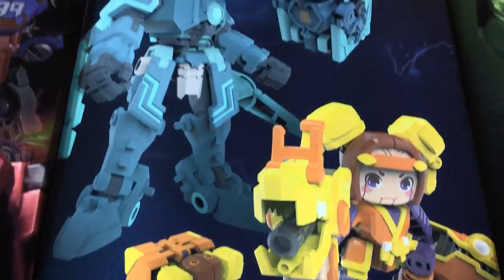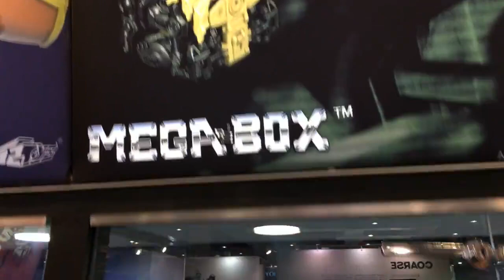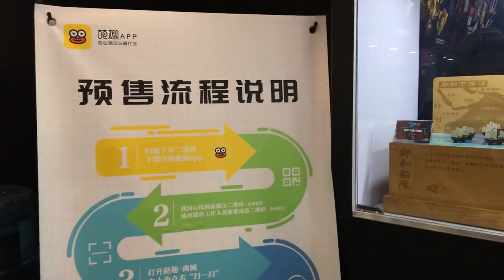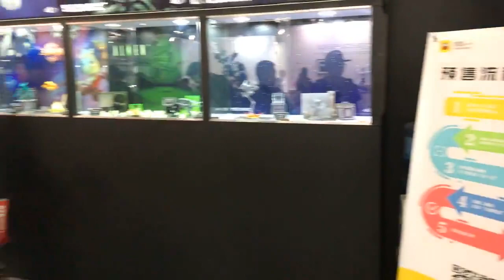TOYSTV【2018上海國際潮流玩具展】Shanghai Toy Show p5: 52TOYS Darkcrown Kevin Li 虎子 人造人22 X2R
TOYSTV@【2018上海國際潮流玩具展】Shanghai Toy Show p6 呢幾日記得𥄫實 ToysTV 玩具TV，第一手消息不停放送！